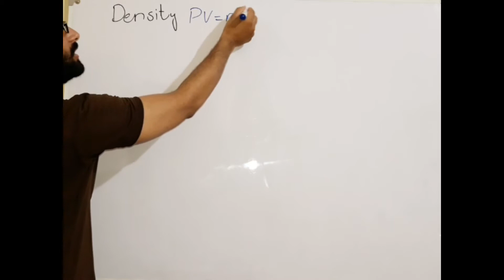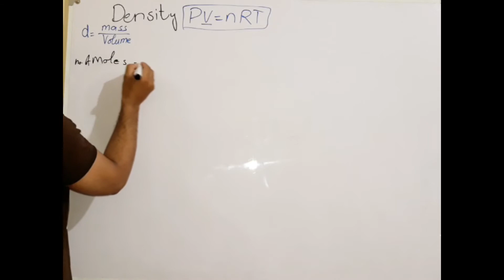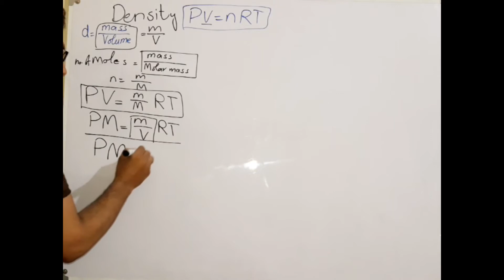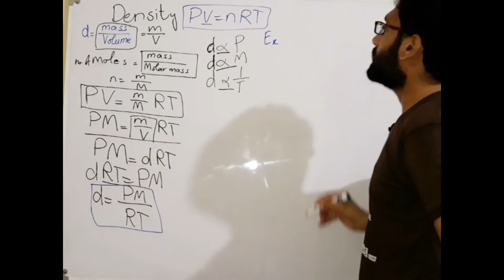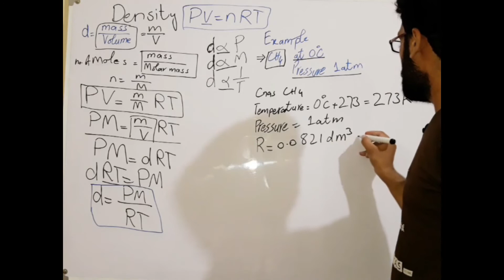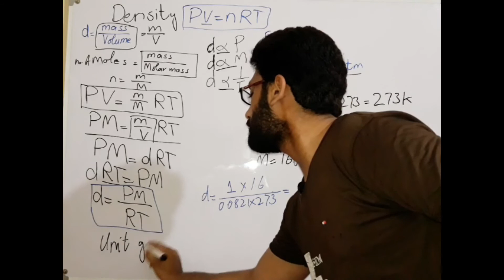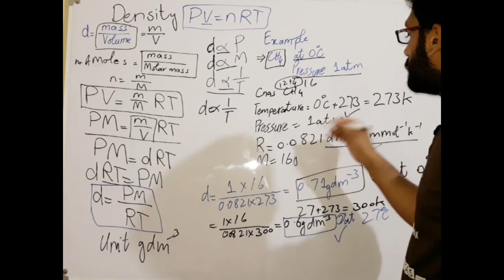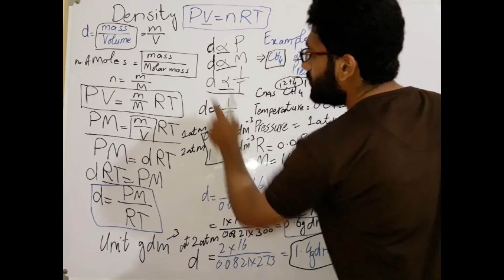Density of Ideal Gas Law Chemistry Class 11 chemistry chapter 3 Gases MDCAT ECAT Numericals FSC LIFE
DENSITY OF IDEAL GAS  in atm kelvin and numericals. DENSITY IS THE =V/M volume over mass of any substance. QUESTION of DENSITY OF IDEAL GAS AT DIFFERENT VOLUME.LECTURE OF FSC FIRST YEAR CHEMISTRY CHAPTER 3 GASEOUS STATE . In this we will discuss DENSITY OF IDEAL GAS in detail.MCQS also PRESENT IN THE END OF VIDEO on DENSITY OF GENERAL GAS FULL CONCEPT AND DETAIL. LIFE OF CHEMICALS
LIFE OF CHEMICALS
and also PREVIOUS LECTURE ON IDEAL GAS EQUATION IS
and other lectures are also available